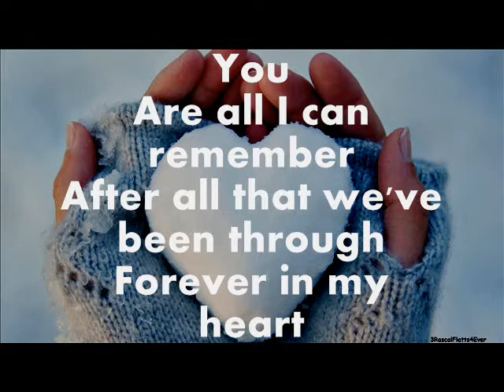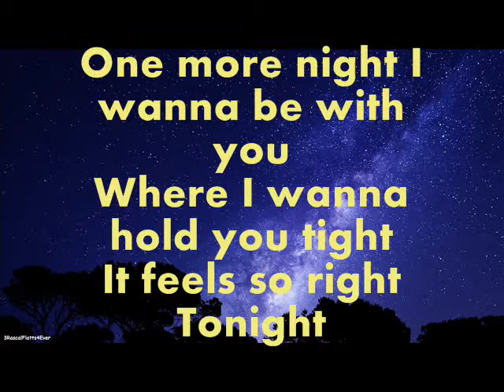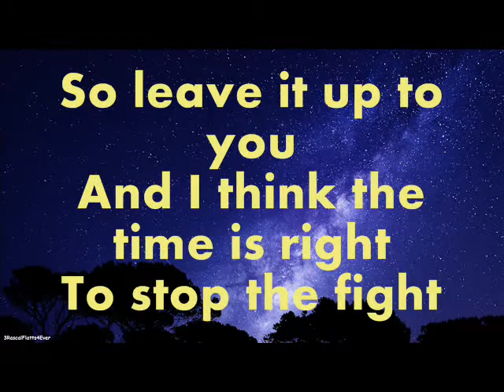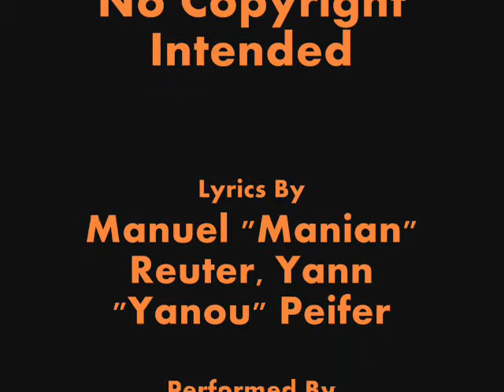Cascada- One More Night Lyrics